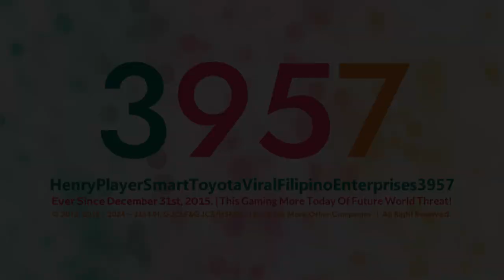Henryertoyota's 4/Four New Random Multi-Sided Logo Series 【24.06.2024 - Ft. Pastiwinkle】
New Logos to List :

1, Radio Space 1.1 【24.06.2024 | 4th Multi-Sided】

𝙎𝙥𝙚𝙘𝙞𝙛𝙞𝙘𝙖𝙩𝙞𝙤𝙣
Successor to : Radio Space 1.1.
Predecessor to : Radio Space 1.0.
Originally Series : Radio Space 1.0.
Originally Made Logo by : @iisb_official.
Vegas Pro Requires Used : 14 or Higher.
Audio/Music Used : Coke (SLN! Media Group Edition).
[Note : Ask @iisb_official do send it anyone of DM on Discord in Decryption Key Code.]

2, Spin Cycle 1.1 【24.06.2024 | 24th Multi-Sided】

𝙎𝙥𝙚𝙘𝙞𝙛𝙞𝙘𝙖𝙩𝙞𝙤𝙣
Successor to : Spin Cycle 1.1.
Predecessor to : Spin Cycle 1.0.
Originally Series : Spin Cycle 1.0.
Originally Made Logo by : @Asterismanize8341.
Audio/Music Used : Youth Probe (1985).

3, Jost 4.0 【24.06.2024 | 30th Multi-Sided】

𝙎𝙥𝙚𝙘𝙞𝙛𝙞𝙘𝙖𝙩𝙞𝙤𝙣
Successor to : Jost 4.0.
Originally Series : Jost 1.0.
Originally Made Logo by : @BanappleVideoEffects.
Vegas Pro Requires Used : 18 or Higher.
Audio/Music Used : Kodansha Video (1986, Japan).

4, Climate Criris 1.0 【Expological's Remade | 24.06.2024 | 34th Multi-Sided】

𝙎𝙥𝙚𝙘𝙞𝙛𝙞𝙘𝙖𝙩𝙞𝙤𝙣
Remade/Remaked by : @ExpologicalOE
Originally Series : Climate Criris 1.0.
Originally Made Logo by : @Cartooworquare7351.
Vegas Pro Requires Used : 12 or Higher.
Audio/Music Used : Favorit-Film (2008, Russia).

and Series Ended : Jorbfia Pro 1.0, Diamond Shin Go Pro/Shin Go Jorby 1.5 & Olga 2.0.